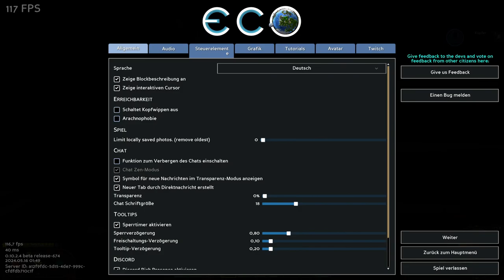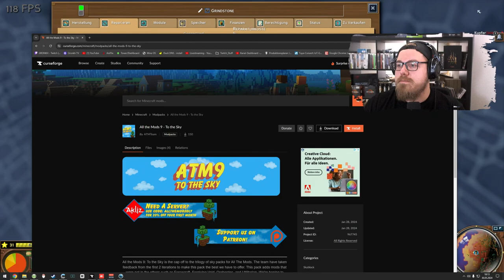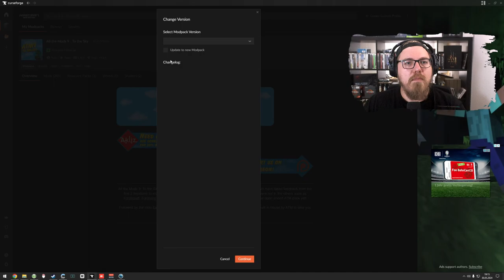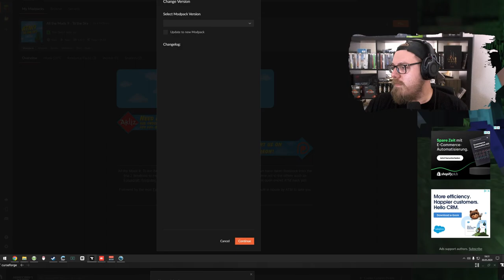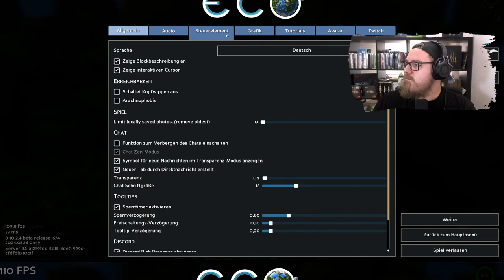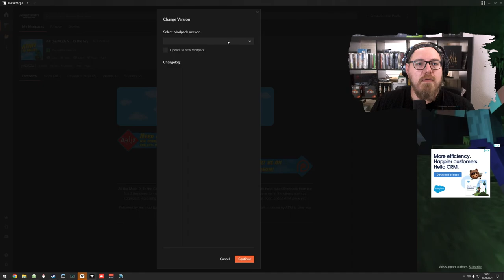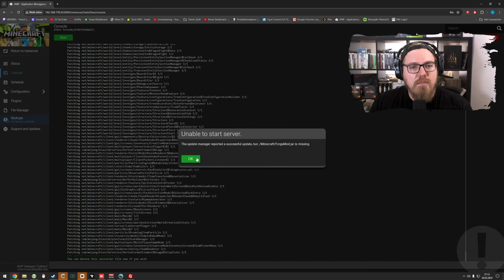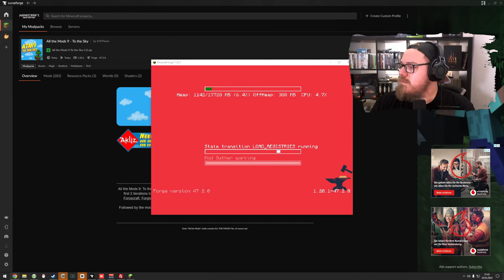ECO 🌎 | Industrie 2.0 ⚙ ⚡